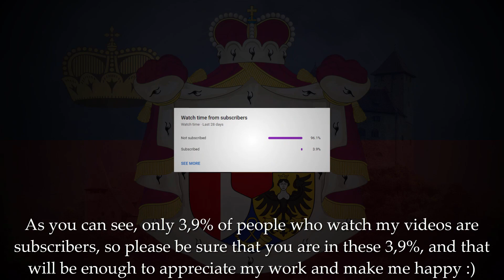History of Liechtenstein every year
Geschichte Liechtensteins Jahr für Jahr

Programs I use: paint.net, QGIS, Flourish, Camtasia Studio 8, Sony Vegas Pro 17